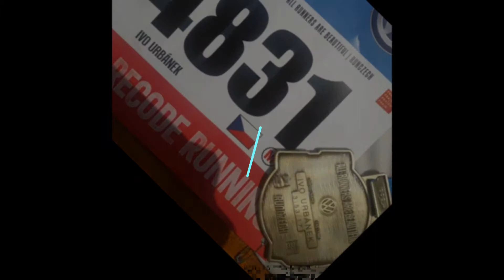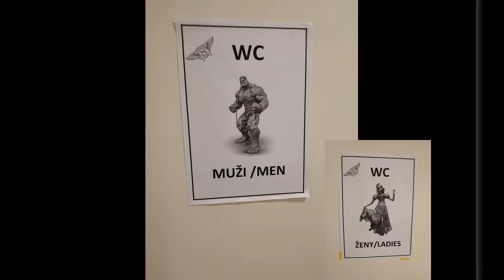Mezece v Praze 5/ 2019